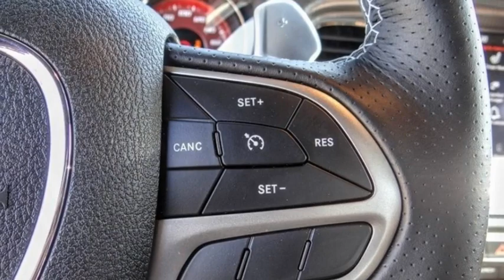2022 Dodge Charger VAN NUYS LOS ANGELES SAN FERNANDO VALENCIA CANOGA PARK PV17113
2022 Dodge Charger SRT HELLCAT WIDEBODY RWD

RUSSELL WESTBROOK CHRYSLER DODGE JEEP RAM PROUDLY SERVICING VAN NUYS, LOS ANGELES, SAN FERNANDO, VALENCIA, CANOGA PARK, & SURROUNDING SOUTHERN CALIFORNIA LOCATIONS. THIS RED 2022 Dodge CHARGER IS EQUIPPED WITH A 6.2L Supercharged HEMI V8 SRT, AUTOMATIC TRANSMISSION, AND RECEIVES AN ESTIMATED 12 City/21 Hwy MPG. CONTACT RUSSELL WESTBROOK CHRYSLER DODGE JEEP RAM OF VAN NUYS TO SCHEDULE A TEST DRIVE AND TAKE THIS 2022 Dodge CHARGER HOME TODAY, OR VISIT OUR SHOWROOM CONVENIENTLY LOCATED AT 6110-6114 VAN NUYS BLVD VAN NUYS, CA 91401. STOCK #: PV17113 | 2022 Dodge Charger SRT Hellcat Widebody RWD POWER PASSENGER SEAT POWER WINDOWS 2022 Dodge CHARGER SRT HELLCAT WIDEBODY RWD Russell Westbrook is a NBA star and he delivers a MVP buying experience to all of his customers. If you like a large selection, friendly service and easy financing then you'll love the fun atmosphere. Come visit us on auto row on Van Nuys Blvd. Open late 7 days a week. Clean CARFAX. This Vehicle is Located at: Russell Westbrook Chrysler Dodge Jeep Ram of Van Nuys; 6110 Van Nuys Blvd, Van Nuys CA 91401. Dealer Installed accessories are optional and may be purchased for an additional charge.All prices subject to government fees and taxes, any finance charges, any dealer document preparation charge, and any emission testing charge.While we make every effort to ensure the data listed here is correct, there may be instances where some of the factory rebates, incentives, options or vehicle features may be listed incorrectly as we get data from multiple data sources. PLEASE MAKE SURE to confirm the details of this vehicle (such as what factory rebates you may or may not qualify for) with the dealer to ensure its accuracy. Dealer cannot be held liable for data that is listed incorrectly. STOCK #: PV17113 | VIN: 2C3CDXL9XNH180339 | 2022 Dodge Charger SRT Hellcat Widebody RWD POWER PASSENGER SEAT POWER WINDOWS Van Nuys Chrysler Dodge Jeep Ram